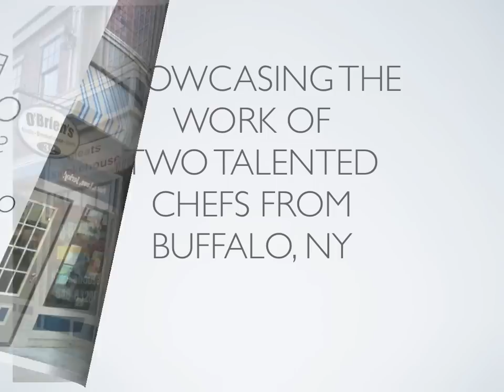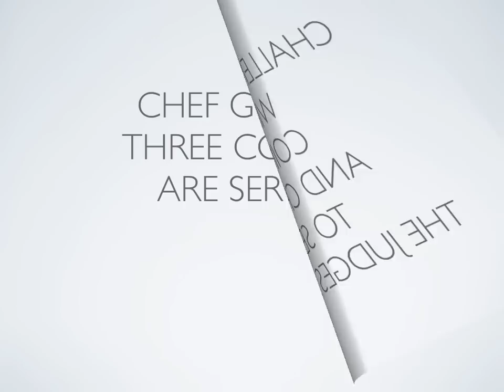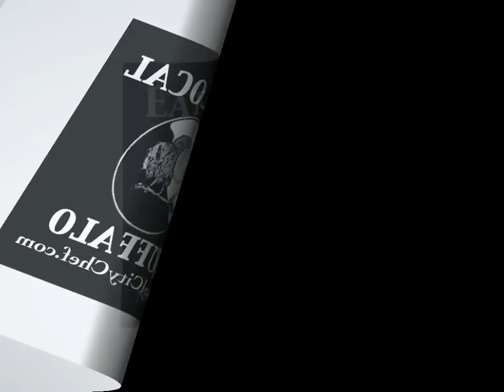Nickel City Chef XIX Goetz v. Daigler - March 25, 2012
The 19th episode of Nickel City Chef took place at Artisan Kitchens & Baths. It saw Challenging Chef Christopher Daigler of Encore take on Nickel City Chef Adam Goetz of Sample in a culinary battle featuring local beef from O'Brien's Smokehouse, located in Hamburg, NY. The chefs had dry-aged rib eye steaks, ground beef, and peppered jerky to work with. Judges for the day included Alan Bedenko, food writer for Buffalo Spree magazine, Mary Luz Mejia, a Toronto-based food writer and television producer, and Kristen Becker, Buffalo's best comedian. As always, our show was hosted by Bert Gambini and Chef Mike Andrzejewski. Nickel City Chef is a Feed Your Soul Production. Photography by Wabi Sabi Foto.